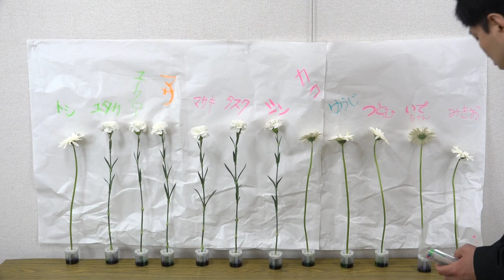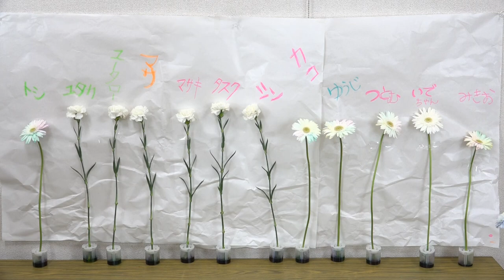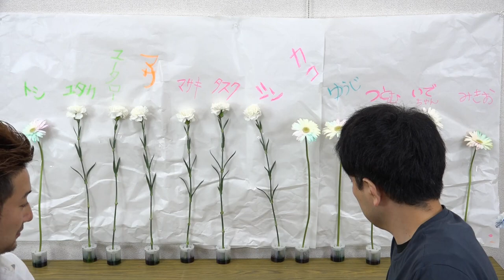虹色のカーネーション・ガーベラの作り方～ＰＡＲＴ２～How to make a Rainbow carnation and Gerbera.Part2